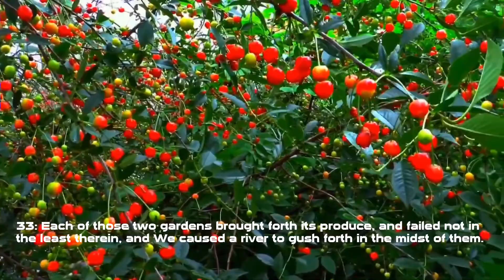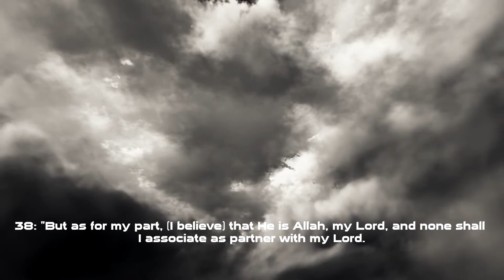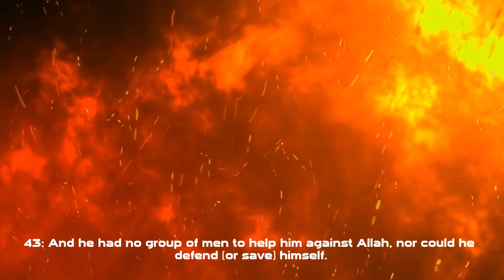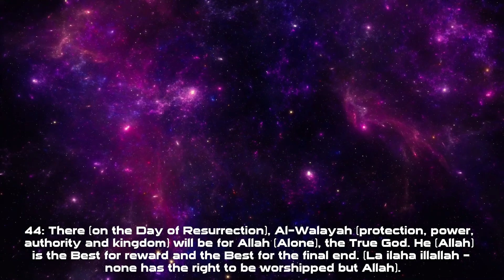Stories From The Qu'ran - The Owner of the Two Gardens (Surah Al-Kahf)